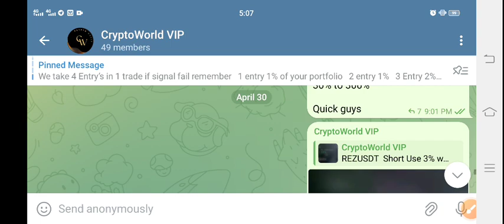Shiba Inu Price Prediction Today! Shiba Today News